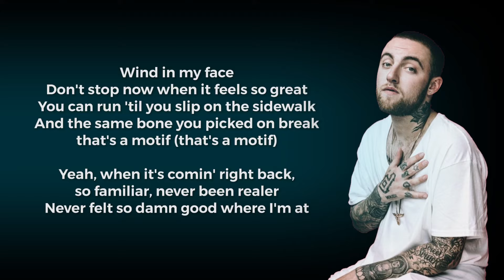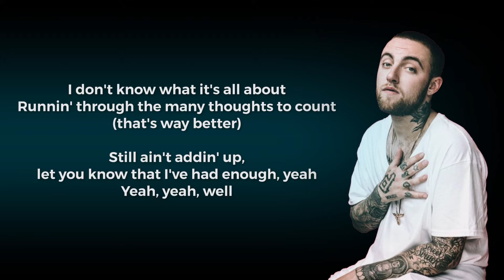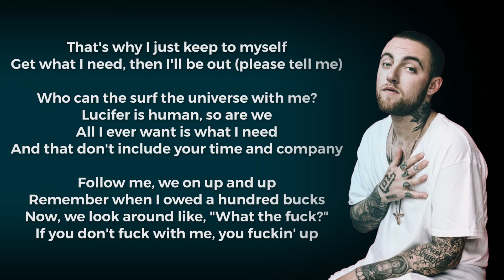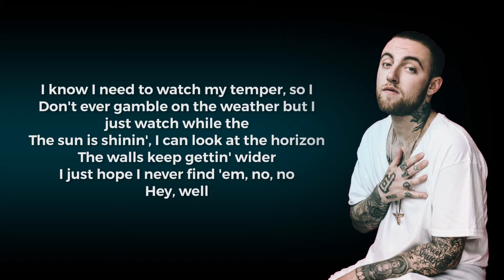Mac Miller - Wings Lyrics